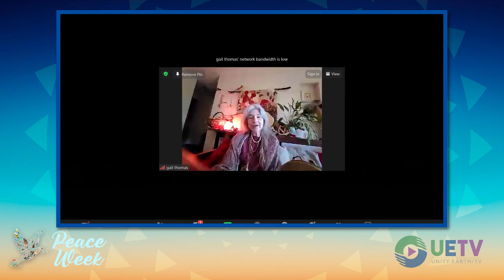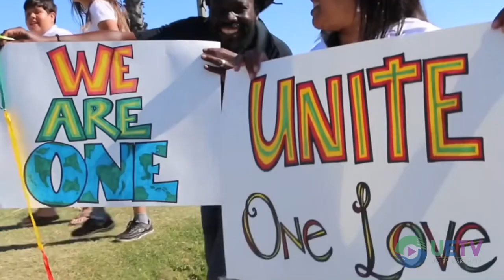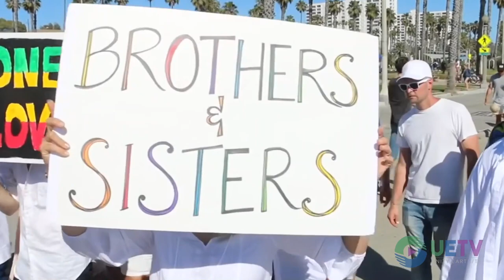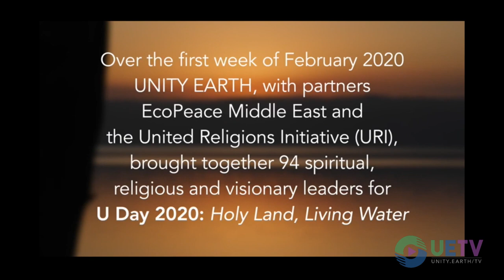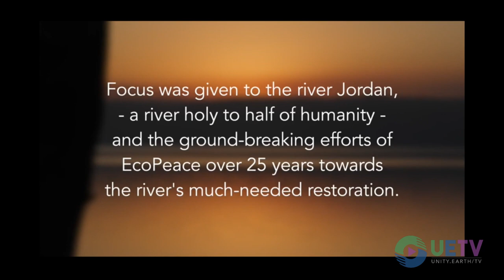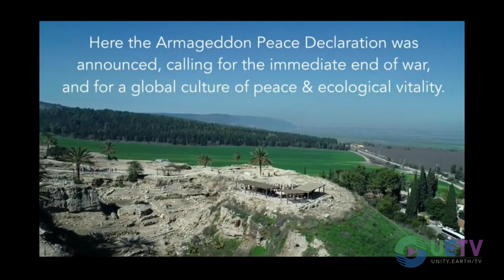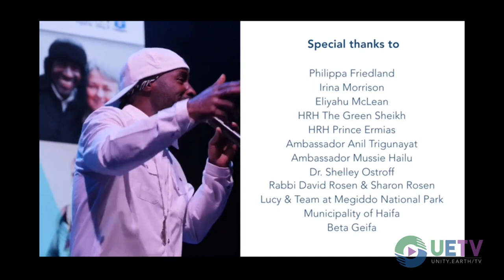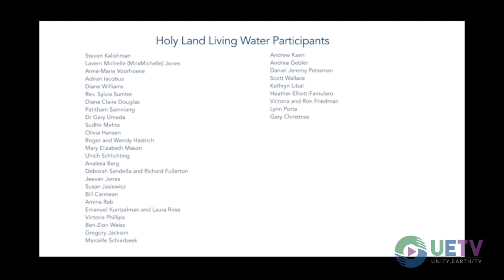TheOneWeAre; What Are We?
A panel discussion with respect to a new Origin Story, the story we are living, and Our future.

Throughout time, humanity has told stories; stories that teach or soothe our children; stories that lift our hair, scared; stories that shift or lift us from the mundane. What story can lift us from the mundane and scary reality we're living, into "the more beautiful world we", as Charles Eisenstein says, "know in our hearts is possible"?

Our panelists offer their own perspectives and wisdom teachings about the purpose of Humanity and the times we are going through. We then consider together what will enable Humanity to rise from our destructive patterns. Games engage some; a new mythology may serve others; what will it take to unite us all? Syntropy suggests that a positive goal (a story with a “happy ending”) has the power to engage our hearts and our bodies and activate the Power that empowers All That Is. What story serves us all, in all our diversity, and thus the Greater One we collectively are?